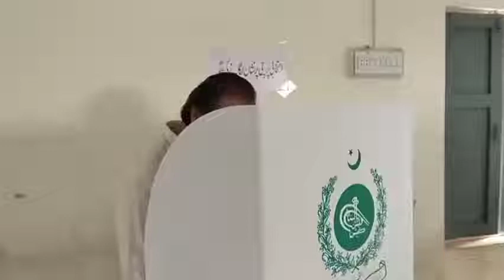Mir Nadir Khan Magsi Baldia Election Vote Casting 2022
Nawabzada Mir Nadir Ali Khan Magsi Baldia Election 2022 Vote Casting Nice Video